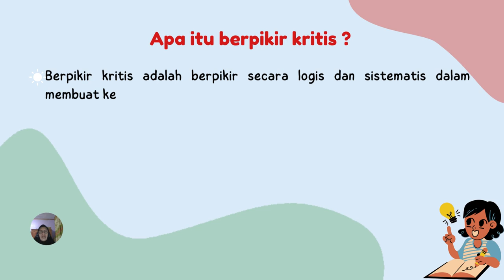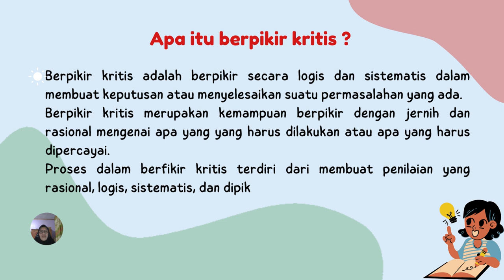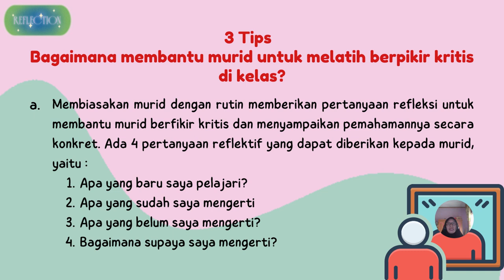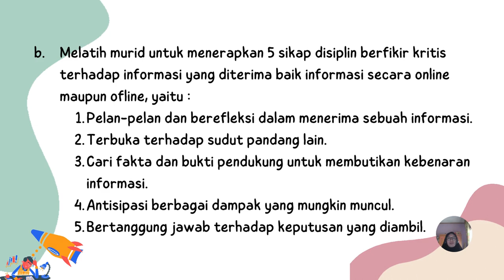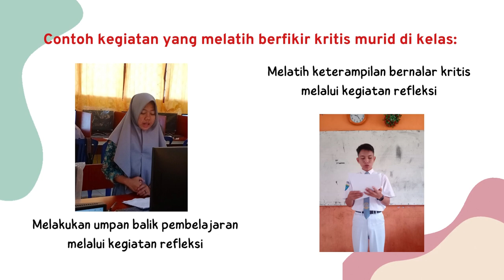Semangat Guru 2_Aksi Nyata Pelatihan Mandiri PMM Topik Kemampuan Nonteknis Kurikulum Merdeka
Video Aksi Nyata Pelatihan Mandiri PMM Topik Kemampuan Nonteknis Kurikulum Merdeka-Penyebaran 3 Tip Melatih Berfikir Kritis Murid di Kelas karya Faryanti,S.Pd. CGP angkatan 5 dari SMAN 10 Tebo Provinsi Jambi yang dibuat dengan aplikasi canva.com  dan audio latar Lagu Profil Pelajar Pancasila